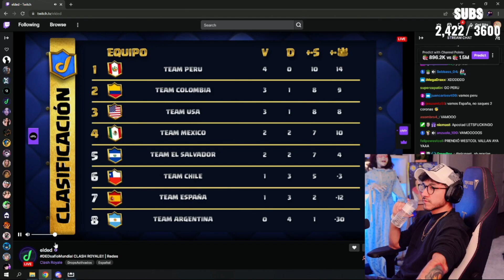Perú Top 1 ll Team Peru vs Team Estados Unidos ll Dedsafio Mundial Clash Royale